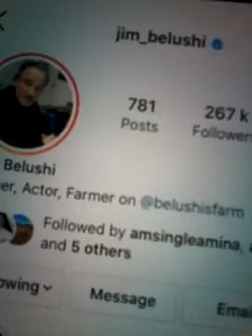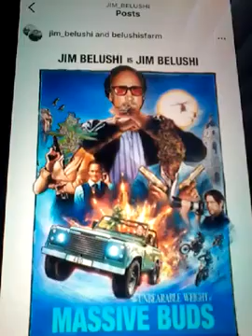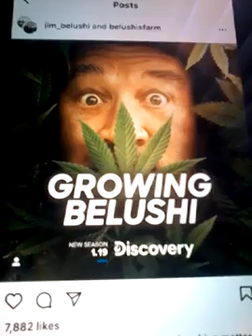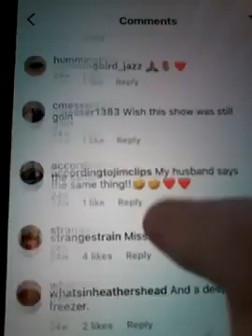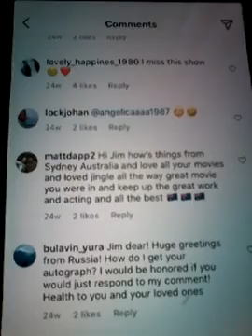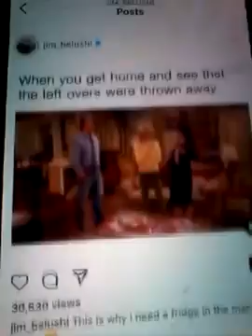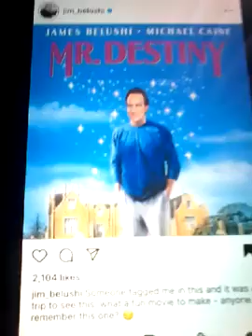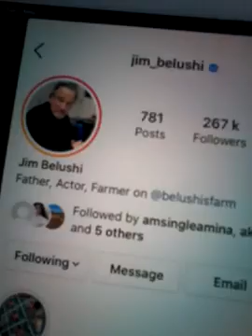@@2023 JIM BELUSHI INTERNATIONAL ACTOR OF MR MOVIES FROM JINGLE ALL THE WAY & HE LIKED MY COMMENT